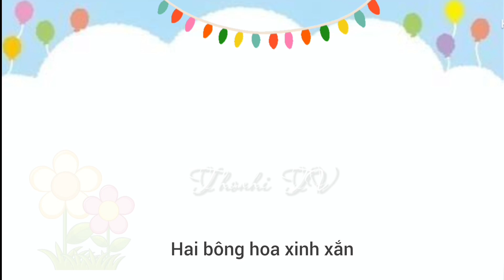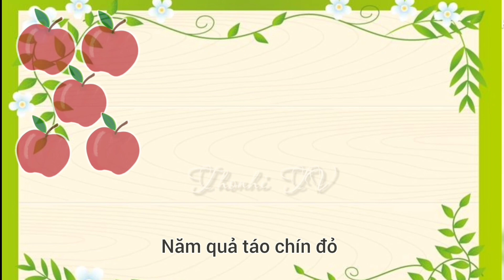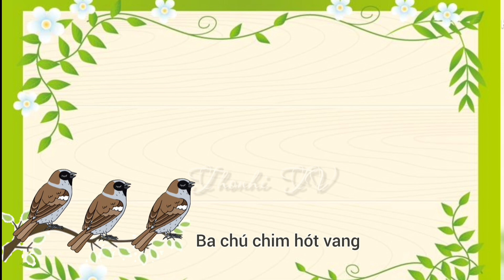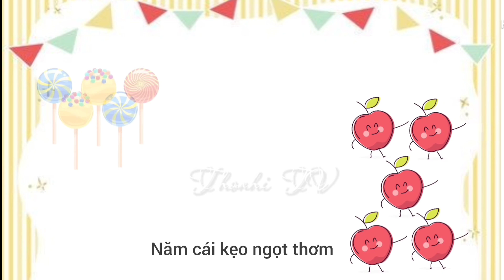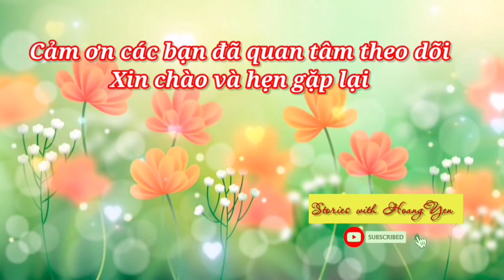Cuộc phiêu lưu của các con số - Thonhi TV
Truyện: Cuộc phiêu lưu của các con số.